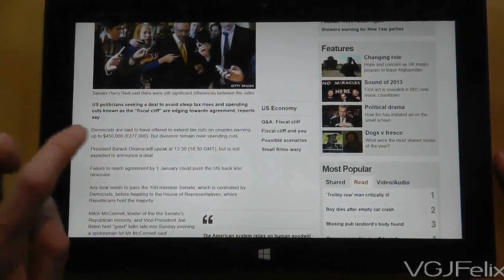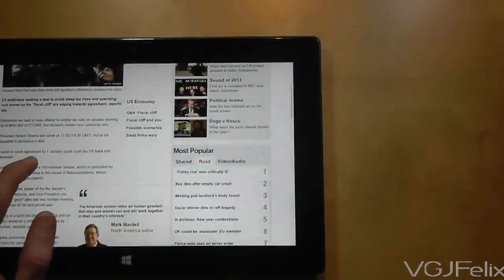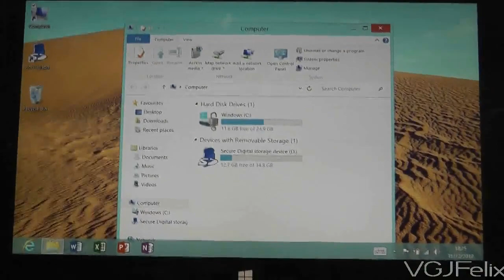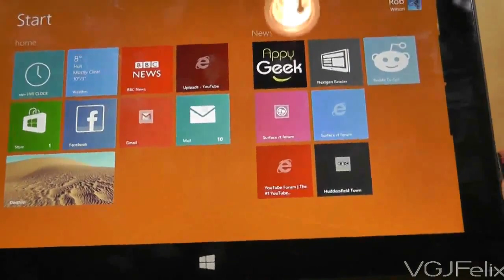Microsoft Surface RT Review # 46: Scroll Glitch When Charging (Windows 8)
In this video I show you how the Surface RT demonstrates some unusual behaviour when you're charging the device. May I add that a similar glitch seemed to affect the Asus Transformer Prime.

Please note this video lasts for about 5 minutes. I made an editing mistake so there is no special easter egg hidden somewhere. Stop the video after the credits :)